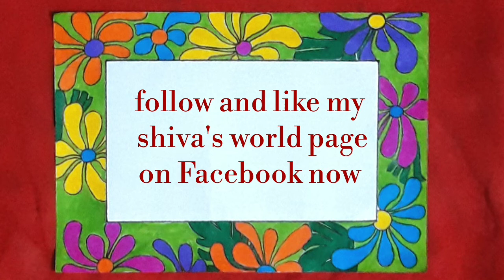Flower border design for school project | border design on page | floral border designs to draw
Welcome to ☆Shiva's World ☆

♡ this video is based on how to draw border design.

Border design is easy to draw and u will like the result DRAW Step by step

HAPPY DRAWING

☆My channel provides borders, Amazing border designs, simple paper border designs for school, cover notebook design, easy border design for assignment, kids border paper for projects, border frame, border and frames, decorative border paper, how to draw carton characters, how to draw objects,back to school, flower border design, border designs for project, creative ideas, design ideas, project design, margin designs,diy projects, project file front page design, paper border, a4 border, project file cover page design ,in easy way.